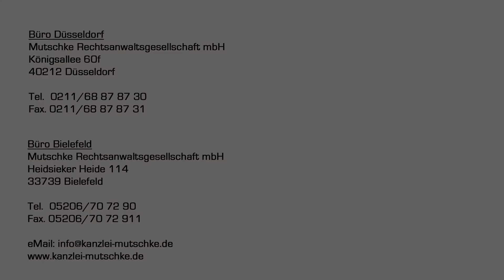Dieselskandal: „Thermofenster“ beim Dieselmotoren von Volvo?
Der Dieselskandal wurde lange Zeit vor allem mit Volkswagen und  Daimler in Verbindung gebracht. Als Fahrer eines Diesels von Volvo konnte man diesem Drama beruhigt von außen zu sehen. Damit könnte nun aber Schluss sein. Auch gegen Volvo werden Vorwürfe laut, mit sog.Thermofenstern bei der Abgas Reinigung zu tricksen. Konkret geht es hierbei um den Euro 5- Diesel SUV vom Typ XC60 mit 2,0 l Motor.

Was ein solches „Thermofenster“ bei Diesel-Motoren bewirkt und warum Du jetzt Ansprüche gegen Volvo geltend machen solltest, erfährst Du in diesem Video.

▬ Mein Kanal ▬▬▬▬▬▬▬▬▬▬▬▬
Auf diesem Kanal findest Du rechtliche Tipps und Erklärungen, hauptsächlich aus den Bereichen Verbraucherschutz, Unternehmensrecht und rechtliche Alltagsfragen.
Hast Du Fragen oder Anregungen zu meinen Rechtstipps? Oder möchtest Du ein bestimmtes Thema einmal als Rechtstipp sehen? Ich freue mich auf Dein Feedback!

Fotos & Videos von mir, nicht immer ganz dienstlich. Wenn Du mich also auch privat etwas kennenlernen möchtest, kannst Du mich auch auf Instagram finden.

▬ anwalt.de ▬▬▬▬▬▬▬▬▬▬▬▬
Besuche mich doch auch einmal auf anwalt.de. Dort findest Du u.a. jede Menge Rechtstipps, sowohl in schriftlicher Form als auch in Form von Videos.

Infos mal kurz mal klein, packen wir in unseren Twitter-Channel rein.

Fotos & Videos von mir uns der Kanzlei findest Du auch auf unserem Pinterest-Channel:

Infos zur Kanzlei und zu unserem Kanzleileben sowie interessante Themen findest Du auch auf unserem LinkedIn-Kanal:

Euer Recht in maximal 1 Minute!
Auf TikTok beantworte ich in maximal 1 Minute rechtliche Fragen der User. Einige der Videos poste ich auch hier auf YouTube in der Playlist „Recht erklärt in einer Minute“
Du findest mich unter: @nicolemutschke

Auf facebook bekommst Du immer aktuelle Infos zu spannenden Themen und zu unserer Kanzlei und von mir persönlich. Wir betreuen auch viele Facebook-Gruppen zu verschiedenen Themen. Schau doch einfach mal vorbei.

▬ Unser Law-Friday  ▬▬▬▬▬▬▬▬▬▬▬▬
Dein direkter Draht zu uns!
Jeden ersten Freitag im Monat kannst Du uns von 10:00 bis 11:00 Uhr live auf Facebook Deine rechtlichen Fragen stellen! Vorab kannst Du uns bereits den ganzen Monat Eure Fragen zukommen lassen, aber Live-Fragen gehen immer vor!

▬ Unsere Website  ▬▬▬▬▬▬▬▬▬▬▬▬
Auf unserer Website findest Du einen Überblick über unsere Tätigkeitsgebiete und jede Menge Infos zu den einzelnen Bereichen. Wir würden uns freuen, wenn Du einmal vorbeischaust!

Mutschke Rechtsanwaltsgesellschaft mbH
Kanzlei Düsseldorf
Königsallee 60 f
40212 Düsseldorf

Telefon: 0211 – 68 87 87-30
Telefax: 0211 – 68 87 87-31

Kanzlei Bielefeld
Heidsieker Heide 114
33739 Bielefeld
Bielefeld(at)kanzlei-mutschke.de